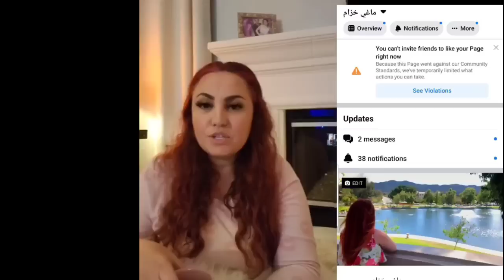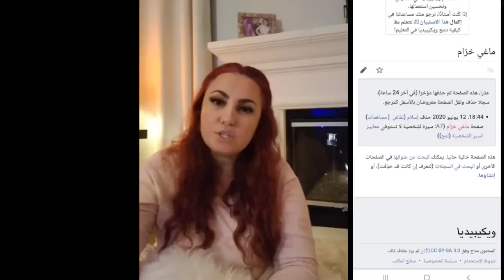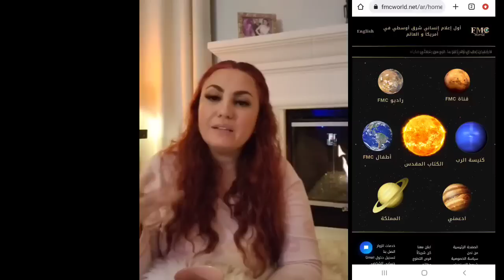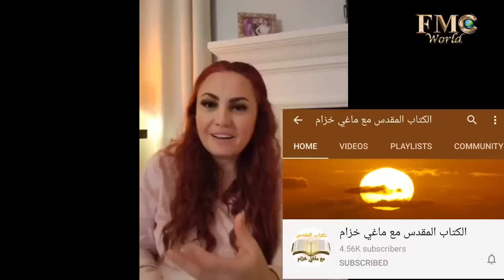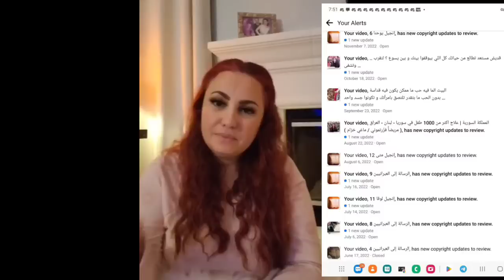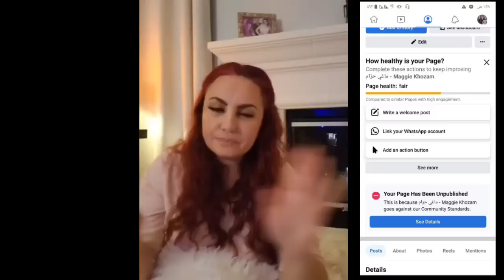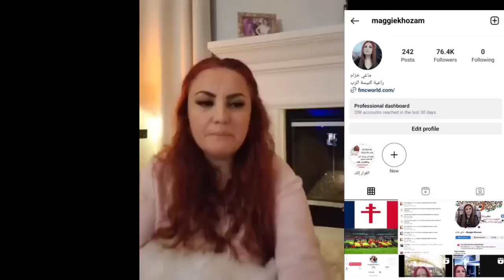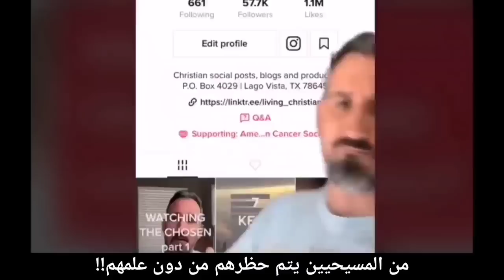فيسبوك _ تيكتوك _ انستغرام تحذف صفحات المبشرين المسيحيين و في مقدمتهم الأم ماغي خزام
اضطهاد_الكنيسة في العصر الحالي عبر السوشال ميديا